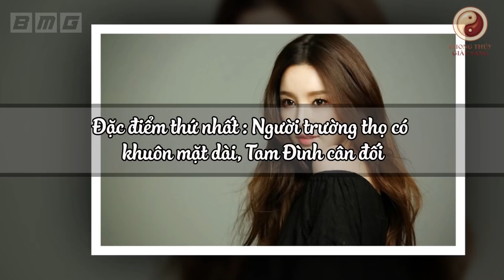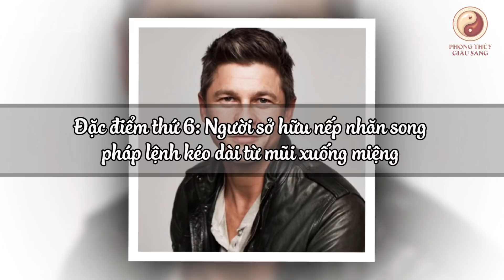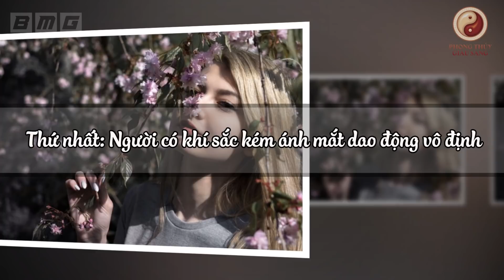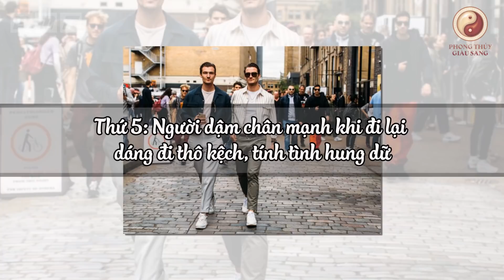KHỔ TRƯỚC SƯỚNG SAU, 11 Nét Tướng Ở Người CÀNG GIÀU CÀNG GIÀU, Sau 60 Tuổi Tiền Vàng Tràn Két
Nội dung: Quý vị thân mến! Có lẽ trên đời này chẳng ai mong già, nhưng những người có nét tướng này có lẽ cực thích già, bởi họ có hậu vận cực tốt, tuổi càng nhiều thì tài lộc càng dồi dào hơn. Họ thuộc tuýp người khổ trước sướng sau, lặn lội, vất vả suốt thời thanh niên trai tráng để đến khi càng về già càng nhàn nhã, thanh thả tận hưởng thành quả của cả cuộc đời. Vậy những nét tướng như nào càng về già càng giàu ? Mời quý vị cùng theo dõi qua video sau đây!
Sách tư có viết, trong số 12 con giáp, có 5 con giáp sẽ được thượng đế chiếu cố hết mực. Nếu 30 tuổi vẫn chưa có gì thì không được nản lòng, những điều tốt đẹp sẽ đến sau cùng.